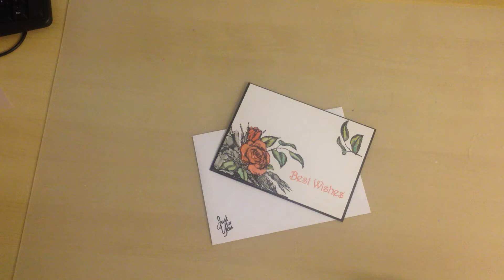Wednesday Weekly Card Give-Away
This is this week's freebie card and all details are on the video